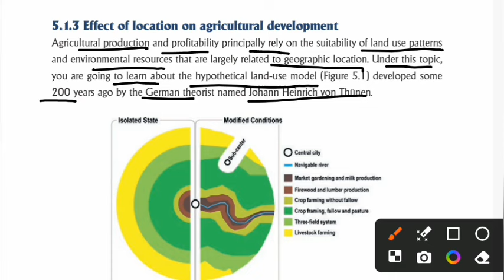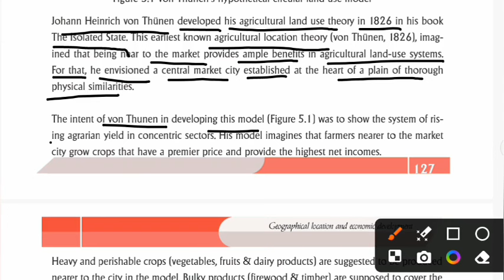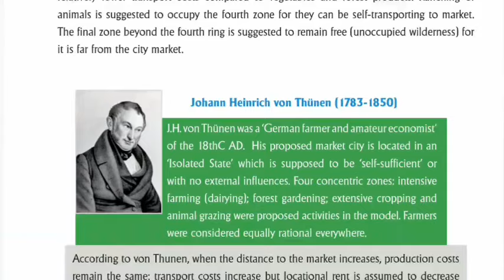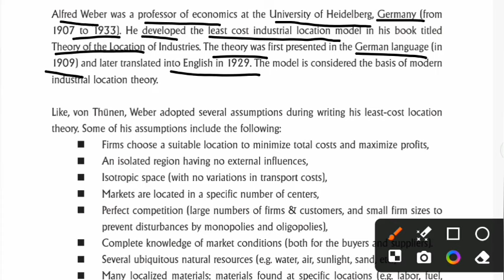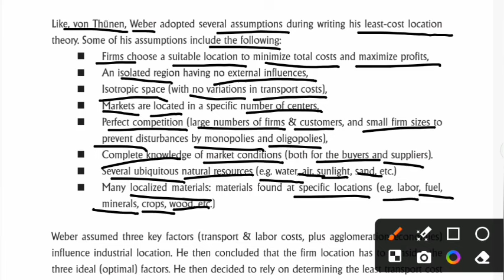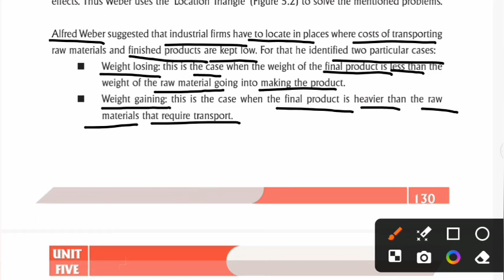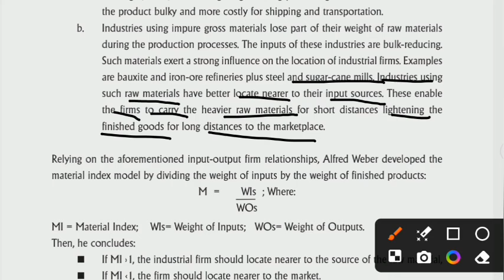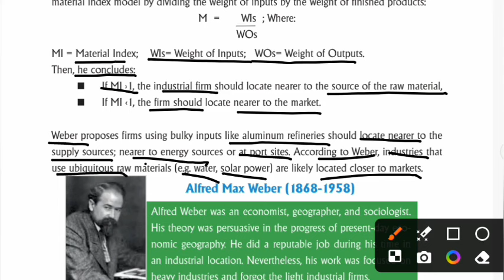GRADE 11 GEOGRAPHY UNIT 5_--5.1.3 THE EFFECT OF LOCATION ON AGRICULTURAL DEVELOPMENT part 2 በአማረኛ